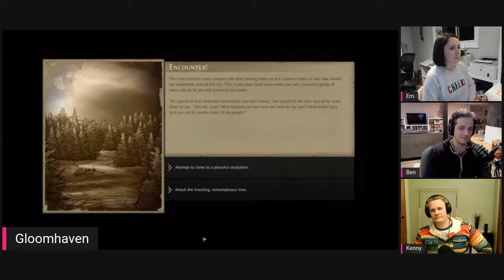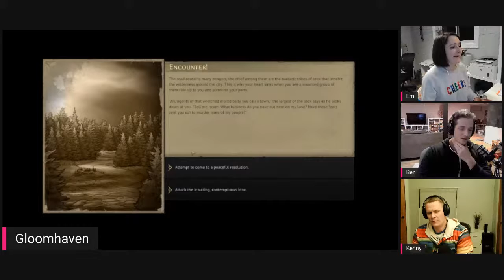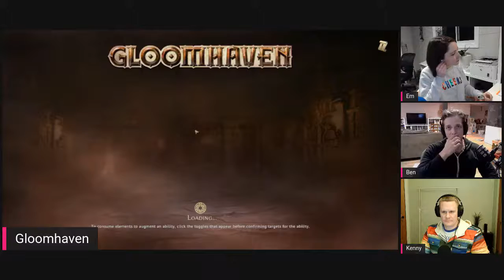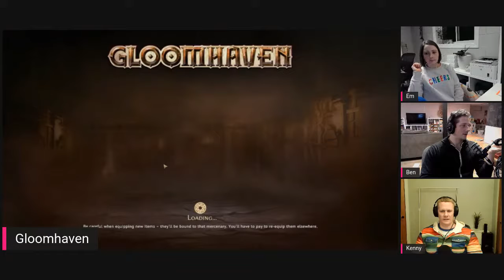Date Night Dice Gloomhaven #4: Starting back up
We dive back into Gloomhaven after a little time off.

00:00 Burps and Technical Difficulties
16:00 We actually start playing
1:28:00 Victory!